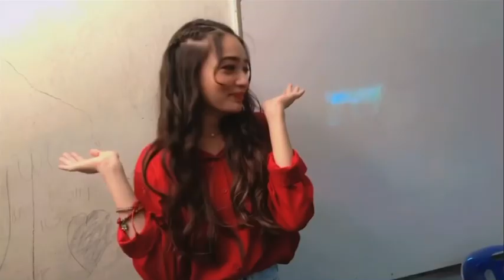Shoot Day | Vlog 66